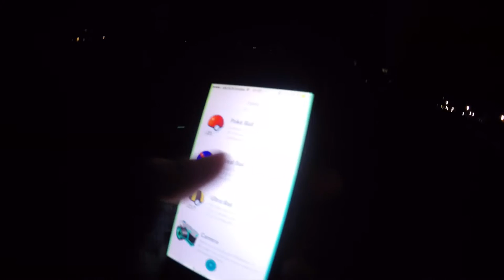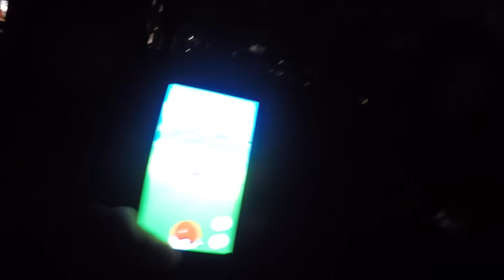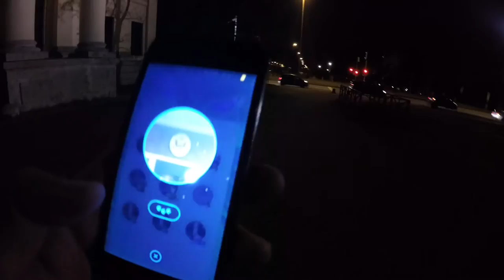Date mit Rossana im Hofgarten?! neues Tracking System in Aktion! Pokemon Go! München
euda heute Abend mal ein romantisches Date mit den Rossanas
Hofgarten immer noch krass auch wenn Rossana und Jurob nur die Medaillen Jäger interessiert
Hofgarten hat nen Elektek, Sichlor Schiggy und Fukano Spwan Punkt!